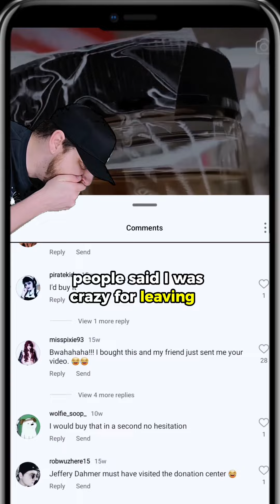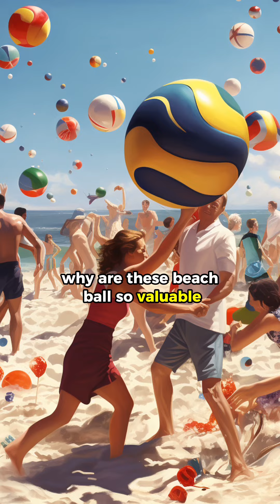Weird and Creepy things found at thrift stores